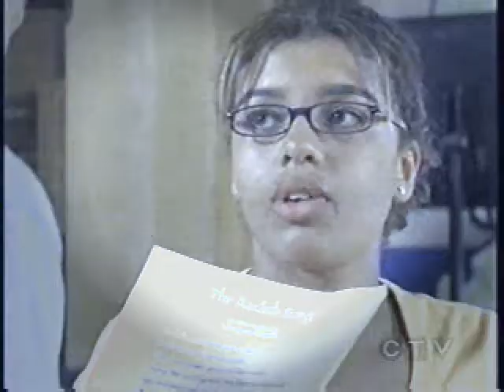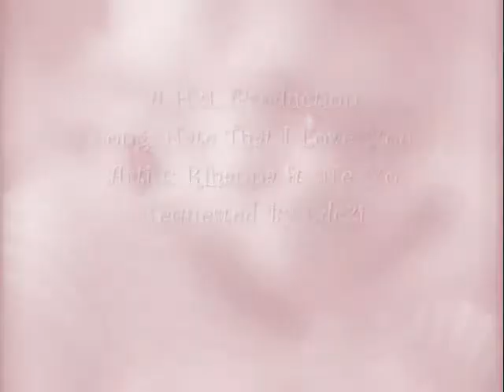Jiberty/Crash - Hate That I Love You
This was made by request.

Featuring: James Tiberius "JT" Yorke (Ryan Cooley) and Liberty Van Zandt (Sarah Barrable-Tishauer) AND Craig Manning (Jake Epstein) and Ashley Kerwin (Melissa McIntyre)